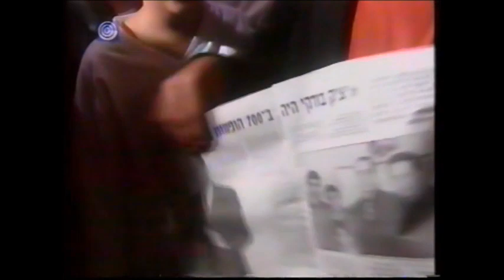אוצרות ארכיון ישראלי - רון בכר - Israeli archive סיפור אישי עם עופר לוי